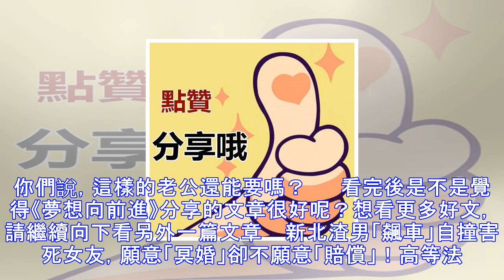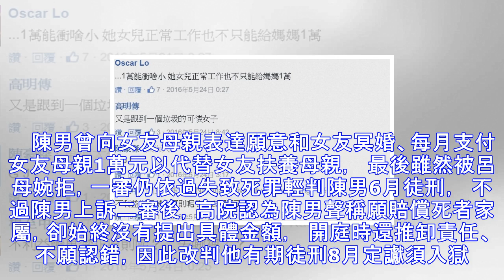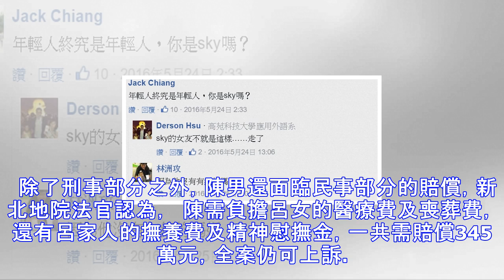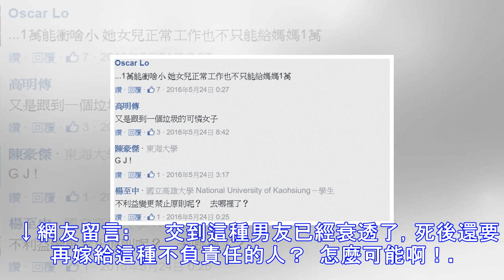領證請客時，老公上司總往我腳上蹭，進廁所看老公消息我哭了，他竟然....太禽獸了！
我和老公認識3年多了，戀愛也2年了。一直以來他對我都挺好的，也挺照顧我的，雖然他只是一個小小的業務員，但我真的不介意。我覺得只要兩個人真心相愛，那什麼困難都能夠克服。今年年末老公帶我回家見家長了，他爸媽對我也挺滿意的，還讓我們趕緊領證結婚。我也把他帶回家了，但我爸媽不是很滿意，因為他們覺得老公沒有穩定的工作，做銷售的話總是貓一頓狗一頓的，沒有好的保障。可是我不依，偏偏就是要嫁給他。就在前天我們如願以償地領證了。後來老公跟我說出去吃飯慶祝一下，還把他的上司給請來了。來了好幾個朋友，我一邊給他們倒酒，一邊有一搭沒一搭地聊著天。可是吃到中途的時候，老公的上司總是用腳往我的小腿上蹭。因為他剛好坐在我旁...
源: pixpo